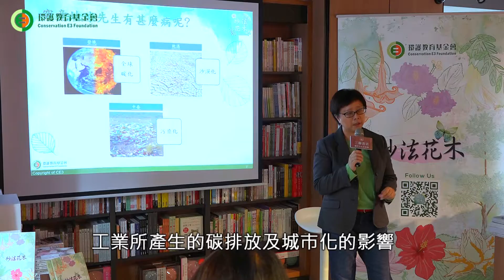地球生病了之污染化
隨著工業發展，空氣及水源污染日益嚴重，導致農作物失收及淡水供應短缺，嚴重影響民生。

*特別鳴謝三聯書店

請按以下連結取得更多本會的環保資訊